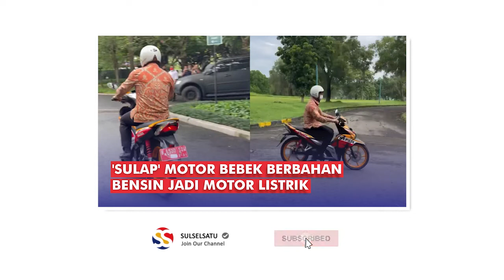Ridwan Kamil 'Sulap' Motor Bebek Berbahan Bensin Jadi Motor Listrik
Gubernur Jawa Barat, Ridwan Kamil memperlihatkan motor bebek honda miliknya yang tak perlu lagi mengisi bensin.

Dalam video terlihat sebuah motor Honda Blade tengah ditunggangi oleh Ridwan Kamil.

Ternyata Mesin dari motor tersebut sudah dilakukan swap engine (pertukaran mesin) dari mesin pembakaran dalam ke mesin penggerak listrik.

Video terkini dan terbaru..